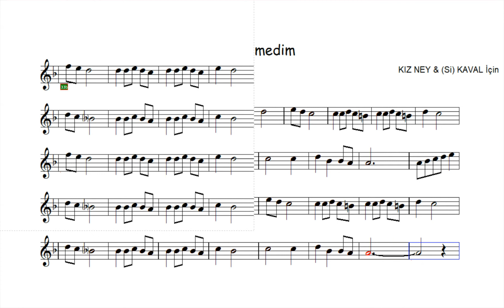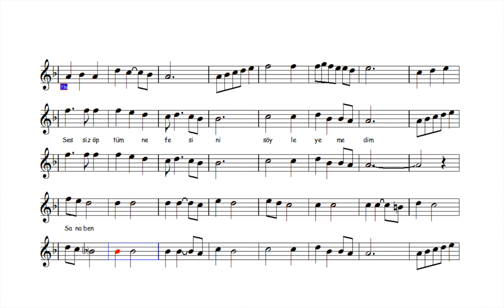KIZ NEY & (Si) KAVAL İçin Nota Eşlik - Söyleyemedim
Söyleyemedim
KIZ NEY & (Si) KAVAL İçin Nota Eşlik
Güfte - Beste : Cevdet Bağca
Nota Akor Eşlik Video: Yusuf BİŞGEN
Basit Piyano Eşliği :

karaoke videoları
eğitici kanallar
eğitici video
eğitim
nota eğitimi
enstruman eğitimi
çalgı eğitimi

içeriğinden oluşmaktadır.